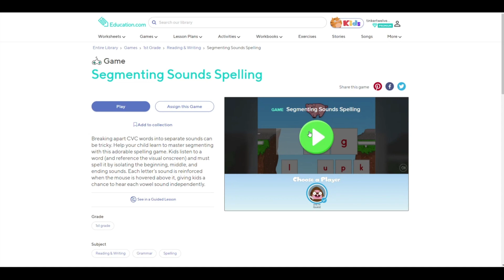EDUCATION.com- 059 - Lesson - 1st Grade- Reading and Writing - Segmenting Sounds Spelling